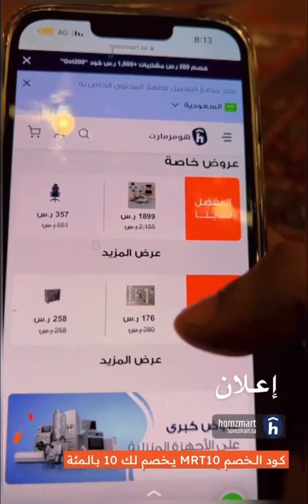سنابات مرتضى السلمان | شاعر الغفلة مطقم مع الموتر 🤣🔥